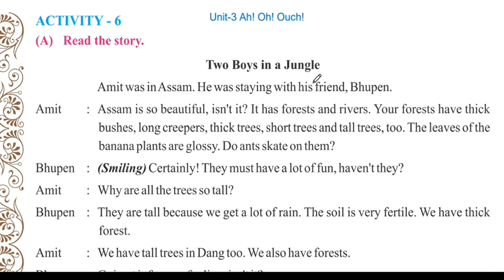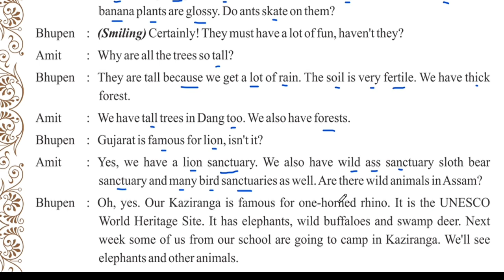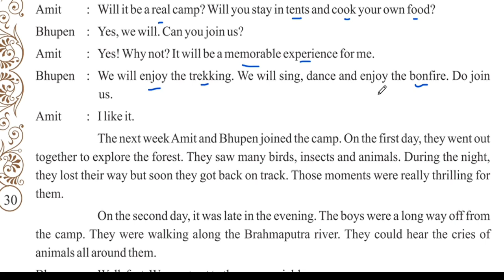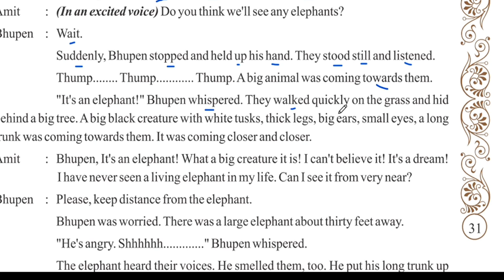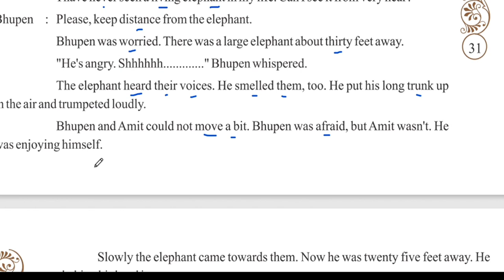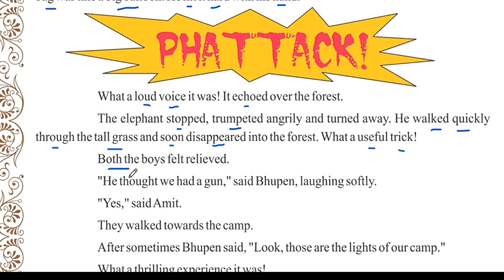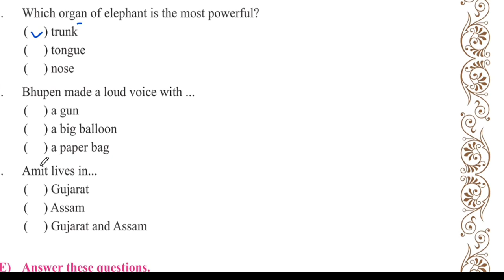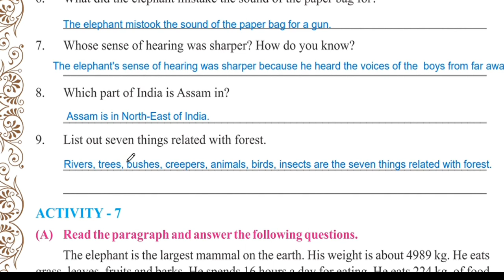English sem-2 std-8 unit-3 Ah! Oh! Ouch! Activity-6 A to E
ireducation
This video is about English sem-2 std-8 unit-3 Ah! Oh! Ouch! Activity-6 A to E.

📖ધોરણ ૮ અંગ્રેજી યુનિટ-૩ ના video જોવો અને અભ્યાસ કરો .
નીચે આપેલ લિંક પર ક્લીક કરીને  અભ્યાસ કરો.